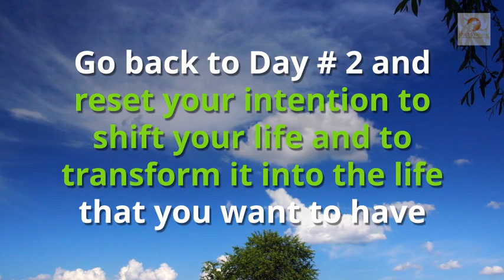30 Days Transformation Day #12 - Attach and Detach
30 days to transforming your life is all yours. You can transform your life today by taking baby steps every single day. You can watch one video a day or a week. It is your life; it is your journey. Do what works for you. Day #12 is Attach and Detach
Let us have a chat: